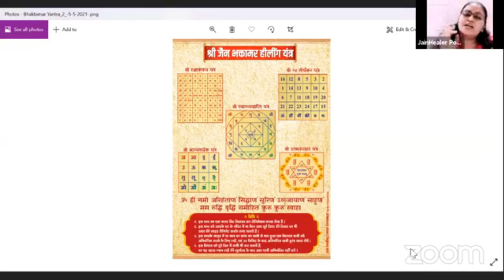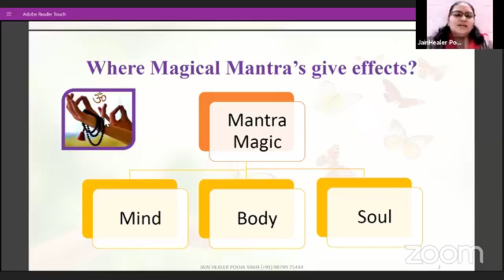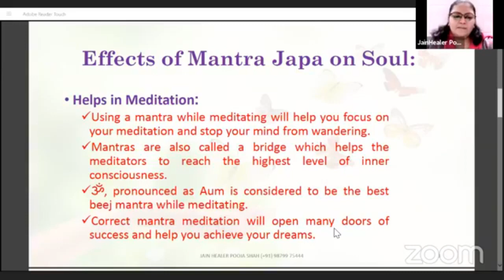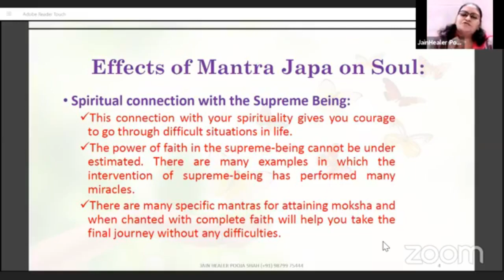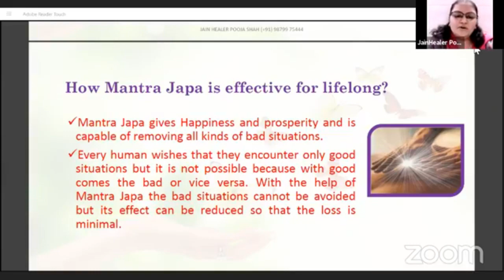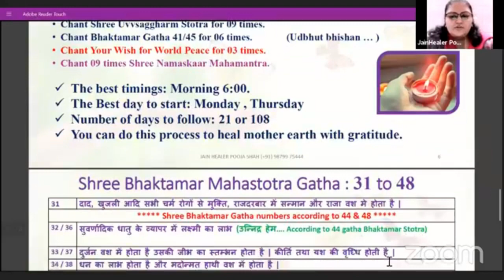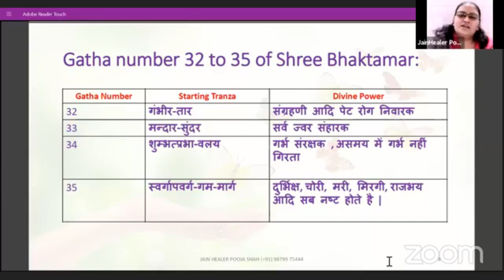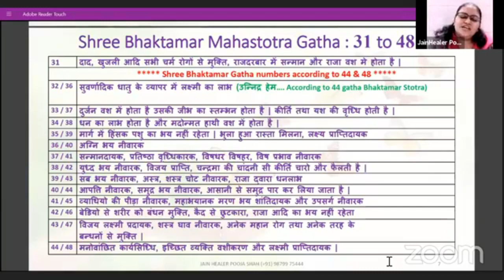Shree Bhaktamar Super Power Energy Healing – Day 06||World Of Energy Healing || JainHealer PoojaShah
प्रणाम , जय जिनेन्द्र
दोस्तों जो भी पुण्यशाली मेरे हीलिंग ज्ञान का लाभ ले कर जीवन में आने वाली विपदाओं को हल करना चाहता है वो खास हमारा संपर्क करें | हम जैनिज़्म में मंत्र बेस्ड हीलिंग के साथ साथ आपके जीवन को सम्पूर्ण आनंदमय बनाने के कुछ विशेष प्रयोग भी समजाते है |

We are providing following healing services:

Pranic Healing

Reiki Healing

Crystal Healing

Angel Healing

Colour & Music Therapies.

For different Jain mantra based healing therapies:

Shree Bhaktamar Mahastotra Healing

Shree Navkar Mantra Healing

Shree Uvvsaagharm Storta Healing

आप यह google form भरके भी हमारे सारे upadtes पा सकतें है |

जैन हीलिंग सेन्टर जामनगर
जैन हीलर  पूजा शाह
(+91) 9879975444